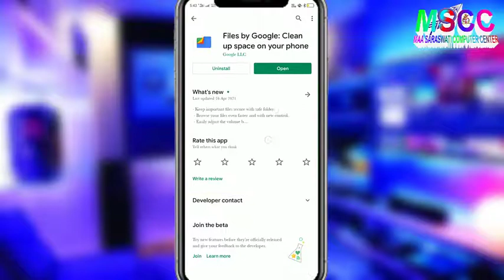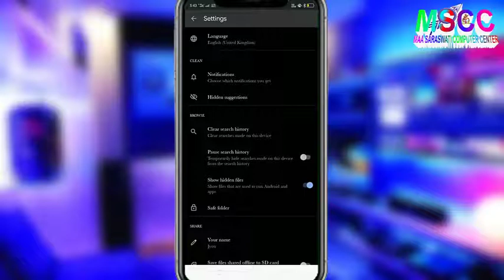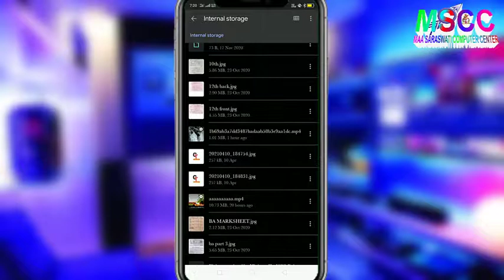Kisi Bhi Whatsapp Status Ko Download Kare | One click me | All Mobile Phone Working Trick 100% ✔️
इस वीडियो में आपको whatsapp status को download करने के लिए बताया हूँ आप इस वीडियो को लास्ट तक देखने के बाद आपको कोई और वीडियो को देखने के जरूरी नही पड़ेगी यदि आपका फ़ोन में ये ट्रिक काम नही करेगा तो चैनल को unsubscribe कर दीजियेगा
अधिक जानकारी के लिए वीडियो को लास्ट तक जरूर देखें

Please Like And Shere This Video...